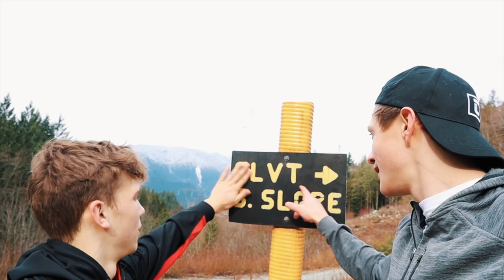Getting Lost on a Hike | Burke Mountain | Vlog 003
Dawson and I went on a hike on Burke Mountain in Coquitlam that lasted a good 5 minutes. So we ventured off trail and made our way to the top of the mountain and down the other side. Dylan fell in a creek trying to make his way to the top. A funny encounter is also featured in this vlog.

Dawson and Dylan do their best to go on weekly adventures together.